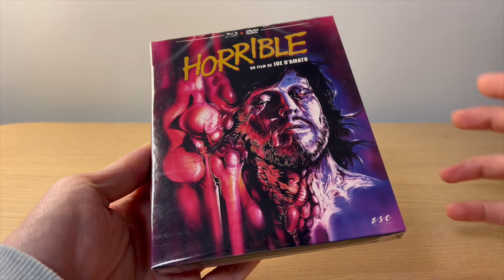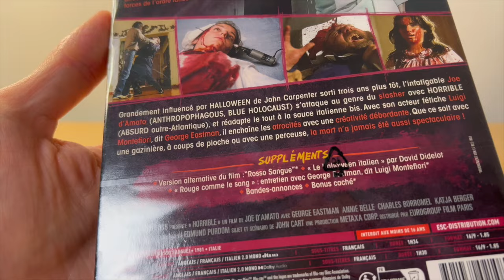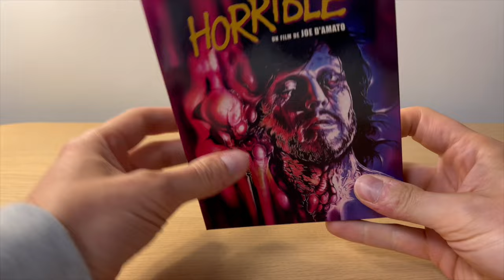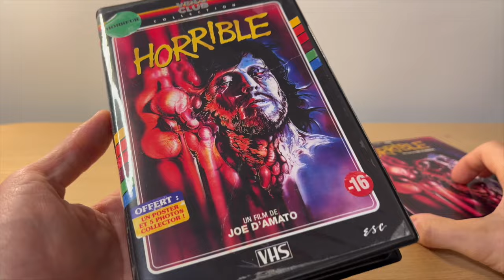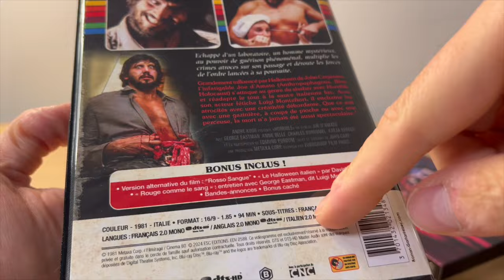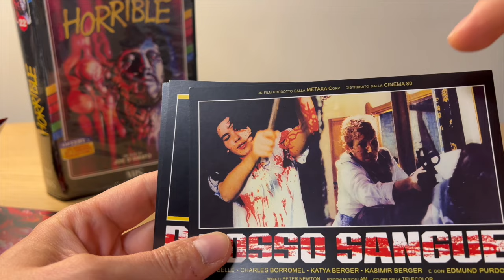HORRIBLE ★ COLLECTOR BLU-RAY + VHS ESC VIDÉO CLUB COLLECTION UNBOXING!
HORRIBLE COLLECTOR BLU-RAY + VHS UNBOXING!
► ACHETER LE BLU-RAY de HORRIBLE